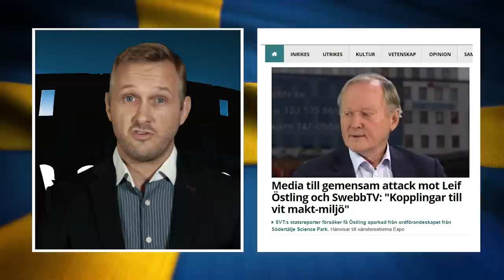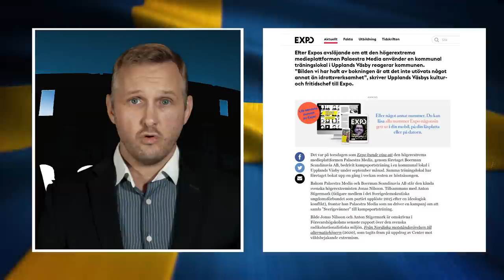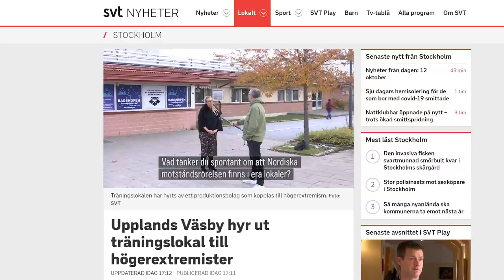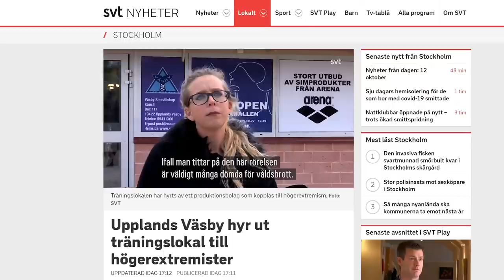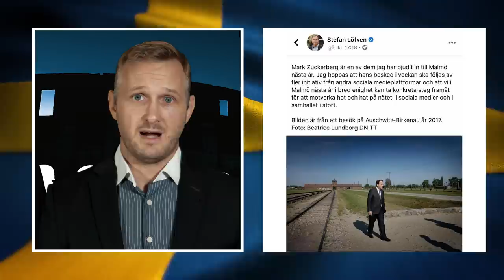Expo pressar kommun att avboka Palaestra: Nilssons Perspektiv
Expo hänvisar till Försvarshögskolans rapport av Filip Ahlin och Magnus Ranstorp för att sätta press på kommunen att avboka Palaestra. Kommunen har än så länge stått på sig. Jonas Nilsson redogör för situation i den här veckans Nilssons perspektiv.
✅Stöd vår kanal✅
Dela, gilla, kommentera och donera:
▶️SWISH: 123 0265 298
▶️BankGiro: 743-9433
▶️Kontonummer SEB: 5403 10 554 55
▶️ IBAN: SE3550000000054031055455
💰Kryptovalutor
▶️ Bitcoin: 3LyviHpEvvg6fZ2XuC8xyRPUi2JE8pH1Gm
▶️ Bitcoincash: pr4z5am5cexpyarryyvj0ndgc8ld6qh8gccsdhjfn6
▶️ ETH: 0x7E10465CFa5FdDFe44d7d0B5e58b0623F3CE2339
✅Lyssna på Spreaker: